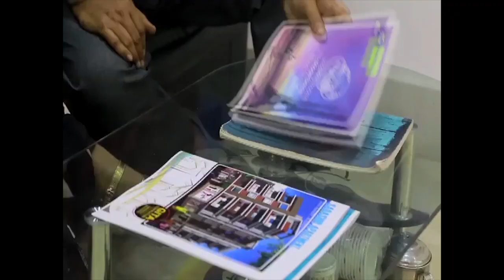ধুলিয়ানে গঙ্গায় তলিয়ে গিয়ে মৃ*ত দুই স্কু*ল প*ড়ুয়ার বাড়ি এলেন দক্ষিন মালদার সাংসদ আবু হাসেম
ধুলিয়ানে গঙ্গায় তলিয়ে গিয়ে মৃ*ত দুই স্কু*ল প*ড়ুয়ার বাড়ি এলেন দক্ষিন মালদার সাংসদ আবু হাসেম খান চৌধুরী।